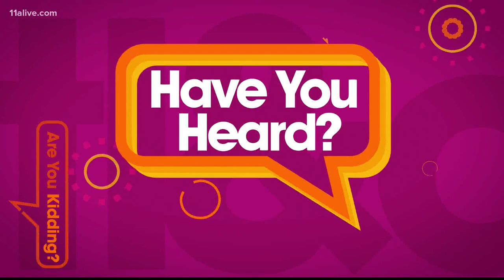Happy Fall, Y'all!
The fall season has arrived! Tweet @ATLandCo if you love the leaves, pumpkin spice, and cooler weather.